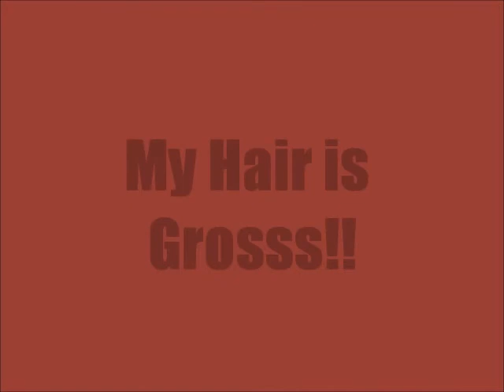Loopy Us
me n aly in 8th grade